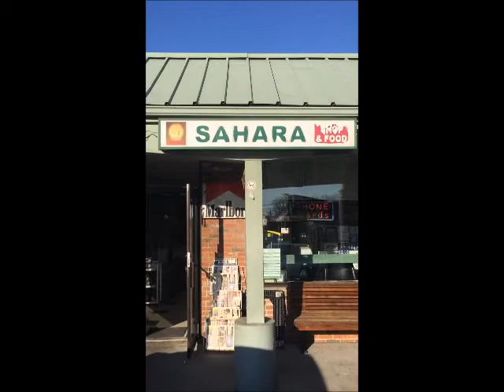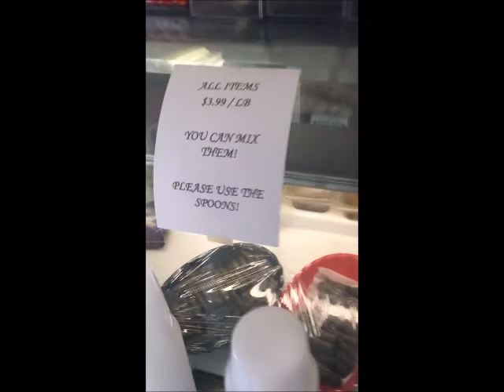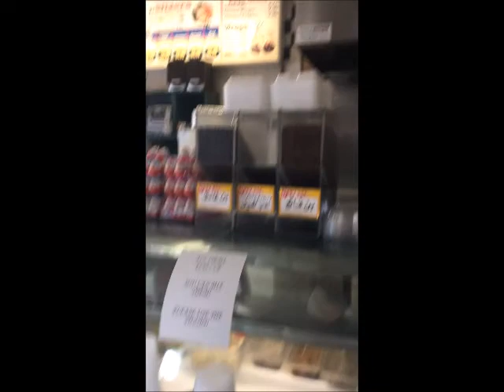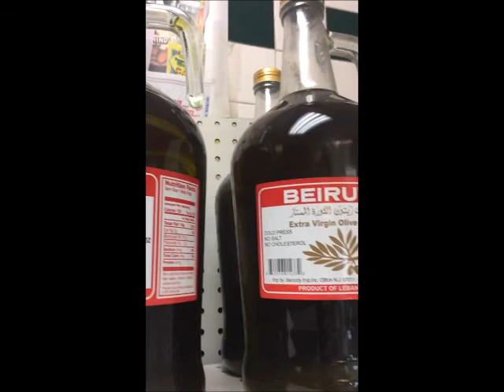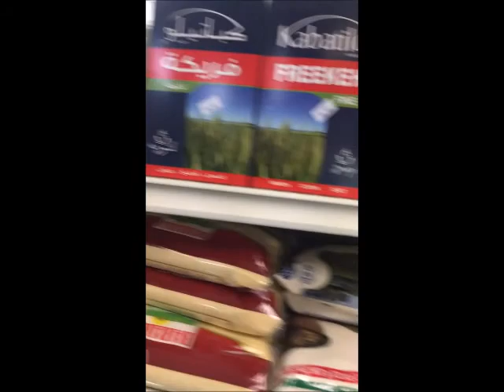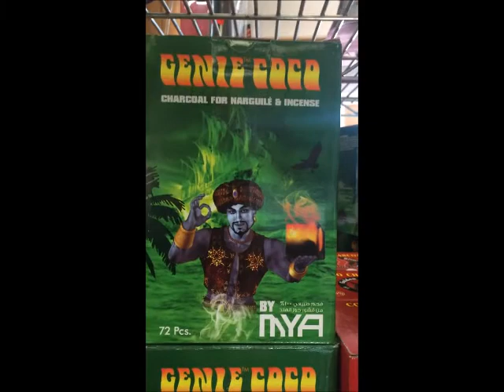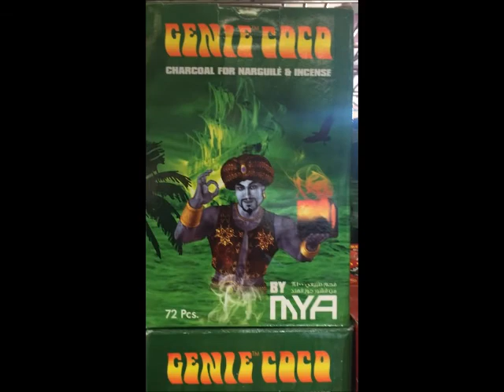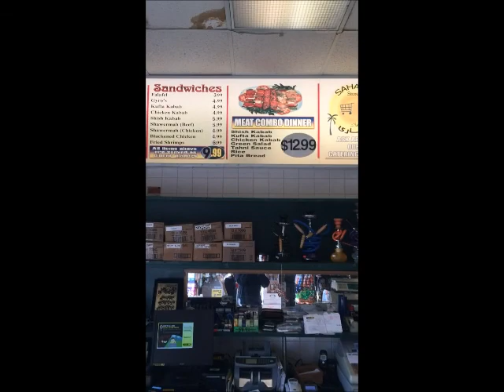Sahara-Mediterranean & Middle Eastern Market & Take Out Food-242 South Summit Ave. Hackensack, N.J.